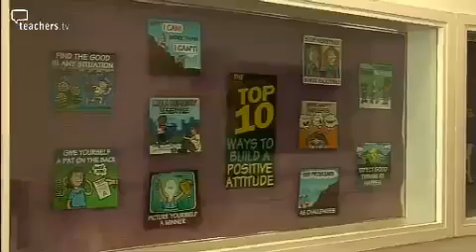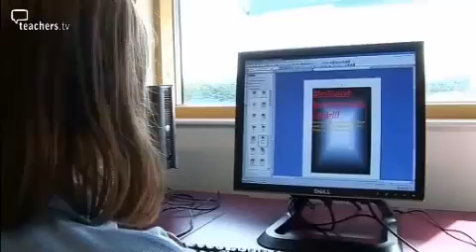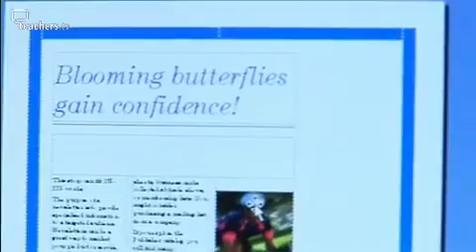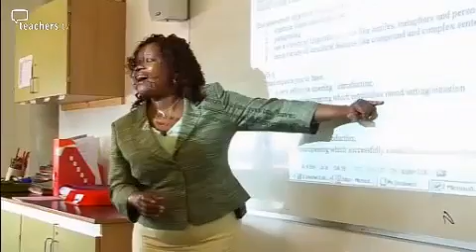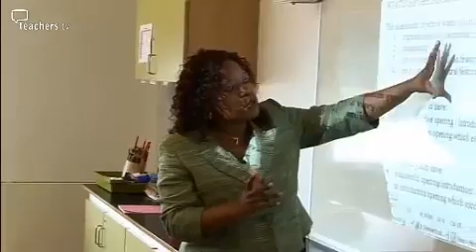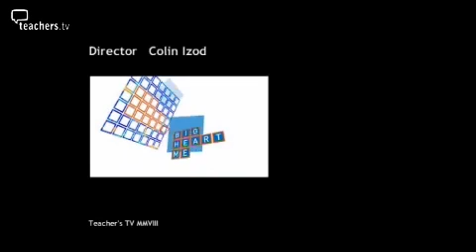Teachers TV: Every Child Matters - Emotional Literacy at Marlowe Academy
The Marlowe Academy, a stunning new school in a deeply deprived area of Ramsgate, has turned around a legacy of previous failing schools, underachievement, and lack of self-esteem among young adults. In 2004, the schools were replaced by the brand new academy with a new focus on social and emotional literacy, which was spearheaded by headteacher Ian Johnson. These changes have seen a marked improvement in trust and respect between pupils and teachers in the school. The introduction of the new Butterflies transition course, which involves parents as well as students, is another key area where the academy is really making a difference. Licensed to CPD College Ltd.